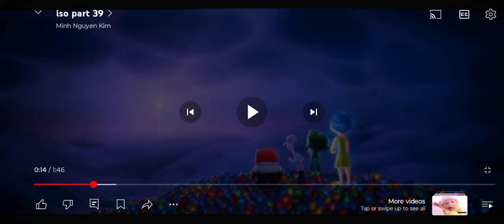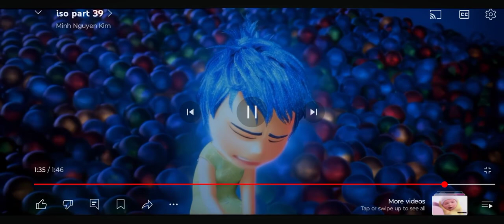inside out 2 joy get sad 😭